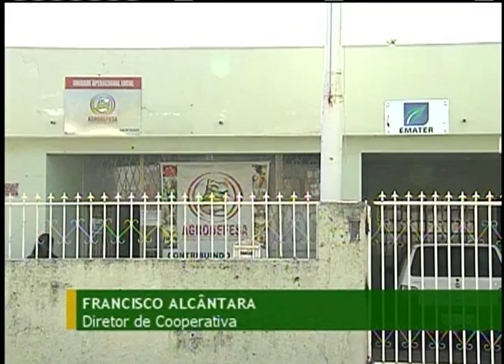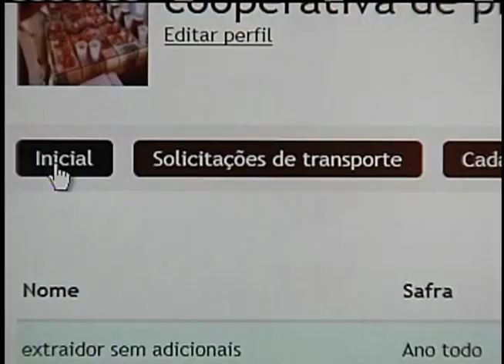Agricultores familiares comercializam produtos pela internet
NBR NOTÍCIAS - 16.07.12: Com o objetivo de ajudar os agricultores familiares a impulsionar as vendas de seus produtos, o Ministério do Desenvolvimento Agrário (MDA) lançou ano passado a Rede Brasil Rural. O portal de compra e venda da agricultura familiar na internet já conta com a participação de mais de 200 mil pequenos agricultores em todo o país.